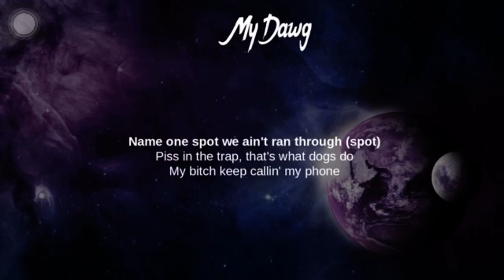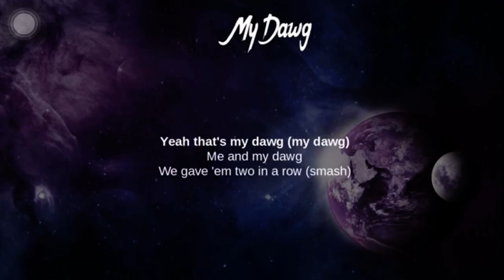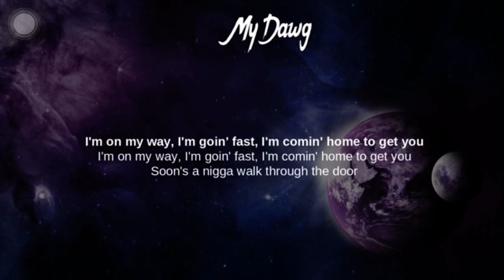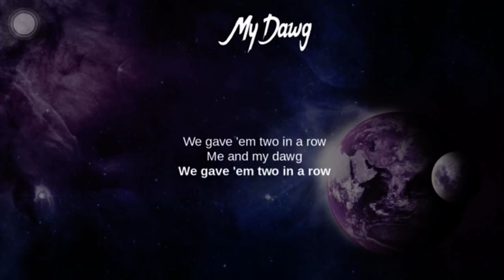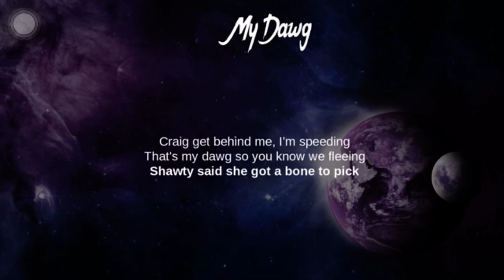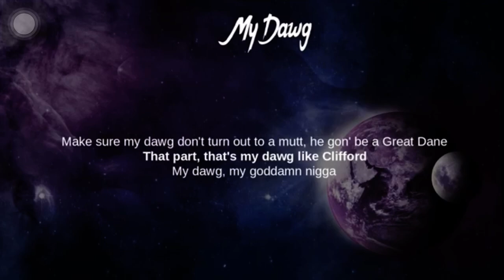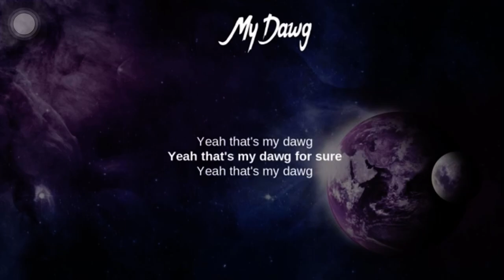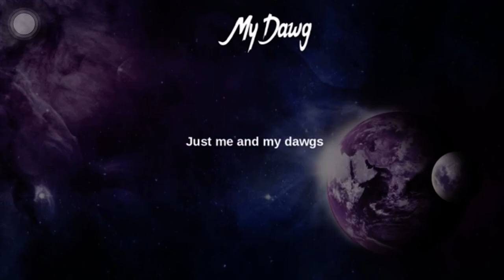Brandon listen to MY DAwg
My dawg